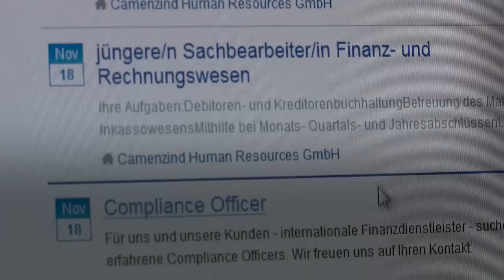Tele Züri Dihei uf de Strass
Tele Züri 16. - 19. Dezember 18.20 anstelle von Züri Info
Dihei uf de Strass